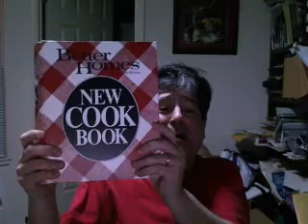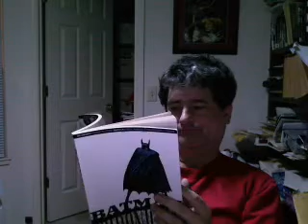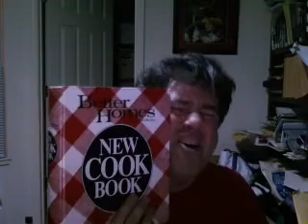MacArthur Park cover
All right, who's the bloody idiot that left the cake out in the rain?